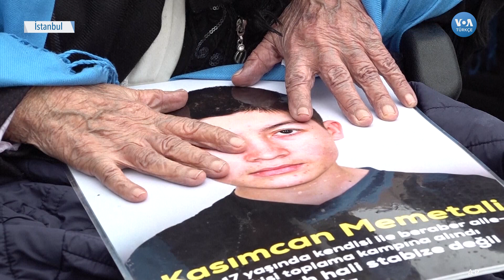İstanbul’da Çin Konsolosluğu Önünde Uygurlar’dan Protesto| VOA Türkçe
Binadakilerin katı Covid kısıtlamaları nedeniyle yangın sırasında evden çıkamadıkları belirtilmişti

1942 yılında kurulan Voice of America (VOA), Amerikan hükümeti tarafından desteklenen uluslararası bir yayın kuruluşudur. Her hafta 48 dilde 1500 saat yayınla dünya çapında 326 milyon kişiye ulaşıyor.Haber, eğitim ve kültür ağırlıklı yayınlar yapan VOA 1942'den buyana da Türkçe yayınlarla sizlere ulaşıyor. 12 Şubat 1942'de başlayan Türkçe yayınlar 1945'te bir süre kesilmiş, 1949'da yeniden başlamıştı